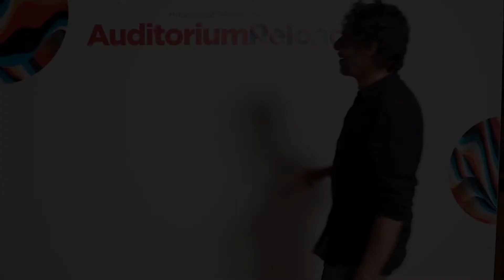Auditorium Reloaded 2020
Insieme ci siamo ricaricati, divertiti ed emozionati, insieme abbiamo cantato, ballato e visto come è stato bello ricominciare ad ascoltare la musica dal vivo. Ci ritroviamo in Cavea dal 24 agosto per tanti nuovi spettacoli!